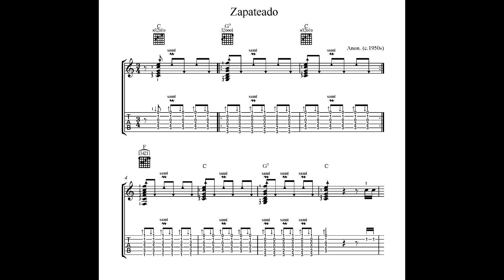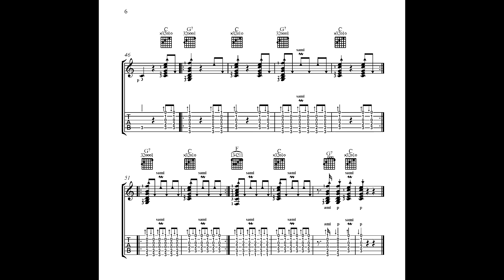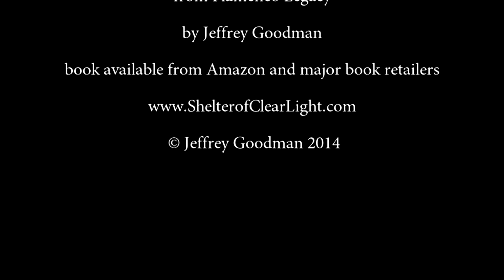Zapateado - Flamenco Legacy - with music and tab (No. 8 of 15)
A PDF of music and tab is now available for purchase and download:
Zapateado:

Jose Antonio Rodriguez, legendary flamenco guitarist and composer, has written:

“….In a musical culture so difficult and until a few years ago of oral transmission, it is all a gift to find works such as "Flamenco Legacy" of my friend and composer Jeffrey Goodman, that invites us to discover the first "falsetas" and more traditional touches written in the universal language of music.”

[. En una cultura musical tan difícil y hasta hace unos años de transmisión oral, es todo un regalo encontrar obras como “Flamenco Legacy” de mi amigo y compositor Jeffrey Goodman, que nos invita a descubrir las primeras “falsetas” y toques más tradicionales escritos en el lenguaje universal de la música.]

This video - with music and tab - is a recording of Zapateado and is from Flamenco Legacy, a collection of authentic flamenco music that was created and played by anonymous gypsies in Spain and dates back to the 1950s. The book "Flamenco Legacy" by Jeffrey Goodman contains music for beginners to more advanced players and is available from Amazon and major book retailers. All pieces are presented in both music and tablature notation.  The CD is available from Amazon, iTunes and CD Baby.